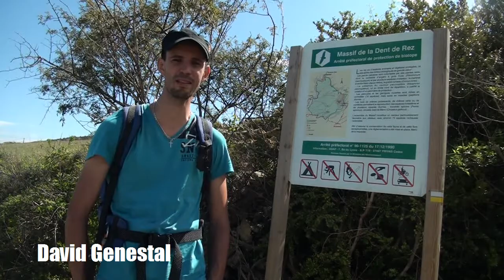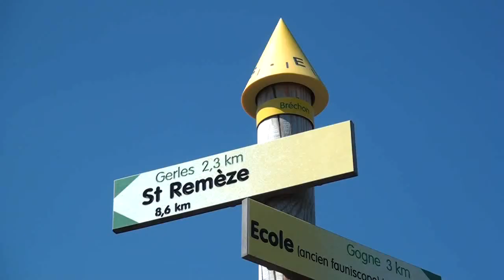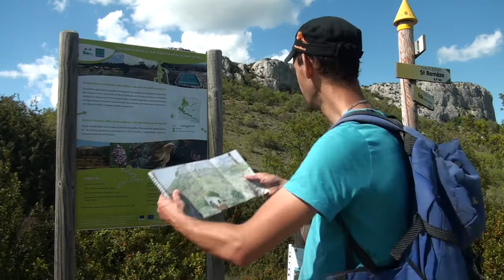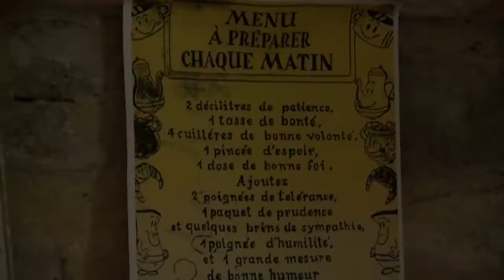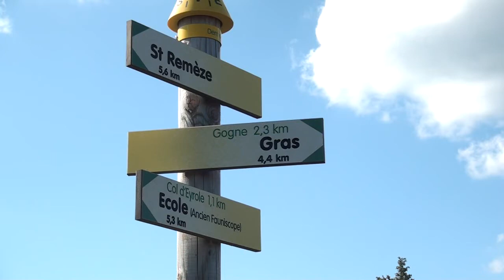Randonnée Ardèche : la Dent de Rez [Carnets de Rando #26] HD720p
C'est le point culminant de l'Ardèche Méridionale. Carnets de Rando s'y est hissé et a exploré les alentours, berceau de l'agro-pastoralisme d'antan. Plus d'infos

Présentation du site : une vingtaine de kilomètres au nord des Gorges, au-delà de la commune de Saint-Remèze, le plateau de Laoul est agité de soubresauts et les premiers reliefs de la moyenne montagne ardéchoise commencent à apparaître. C'est ici que jaillit la Dent de Rez qui, avec ses 719 mètres d'altitude, constitue le point culminant de la Basse Ardèche. Sa position avancée lui confère une vue panoramique sur l'ensemble de la région puisque, par beau temps, le regard peut embrasser une zone courant des Cévennes jusqu'aux Alpes. A côté de ça, la Dent de Rez est un site classé et protégé abritant un biotope particulièrement riche. C'est à la découverte de ce petit massif que je vous invite aujourd'hui à travers une boucle qui nous fera également traverser les petits villages de Gogne et de Gras, bastions de l'épopée locale de l'agro-pastoralisme.